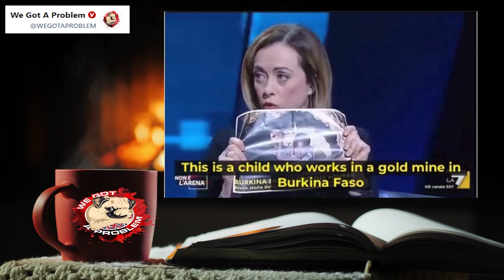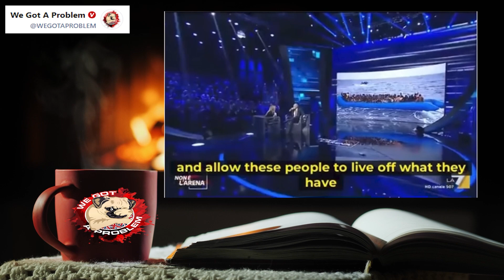Giorgio Meloni Trashes France & Macron